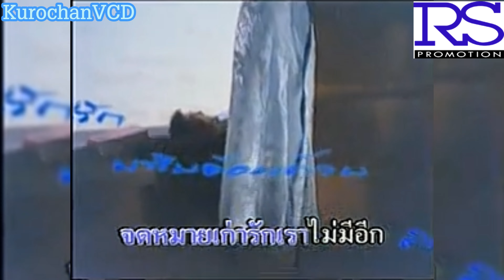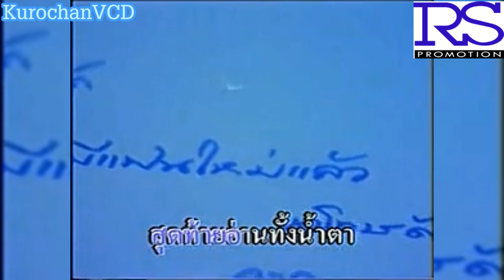จดหมายเปื้อนน้ำตา - สันติ ดวงสว่าง (KARAOKE) เปิดเสียงร้อง [4K]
เพลง : จดหมายเปื้อนน้ำตา
ศิลปิน : สันติ ดวงสว่าง
คำร้อง/ทำนอง : เฉลียว สุขโชค
เรียบเรียง : เอนก รุ่งเรือง